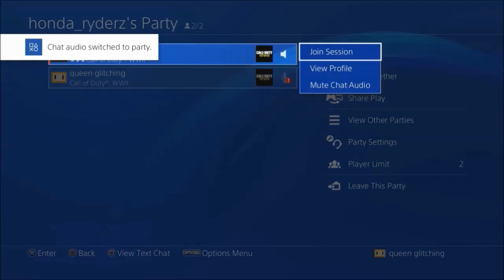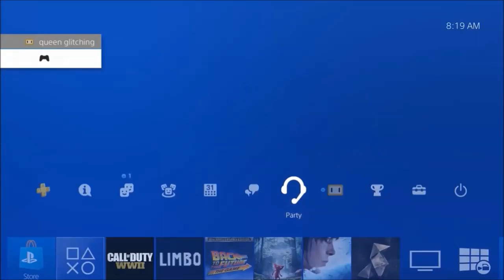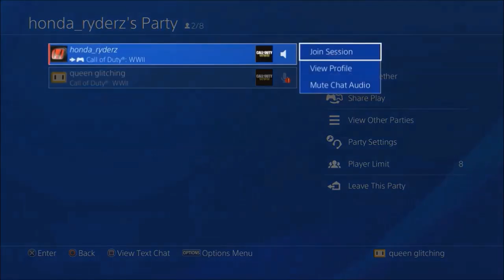NEW *2018* INSTANT MASTER PRESTIGE GLITCH COD WW2!! *WORKING* MAX PRESTIGE GLITCH! Unlimited XP!